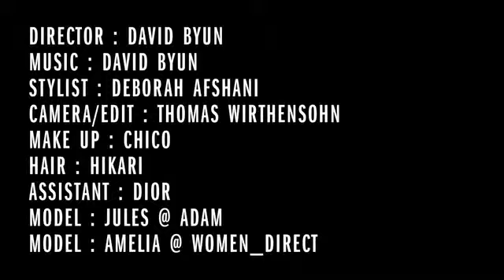"How to sell Jewelry" W Magazine by David Byun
"How to Sell Jewelry"

Video For W Asia Magazine